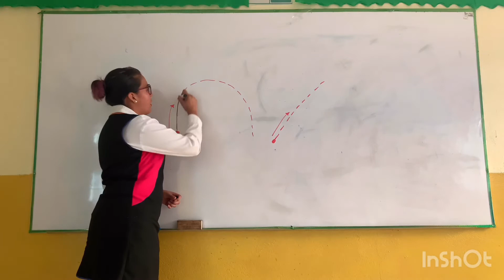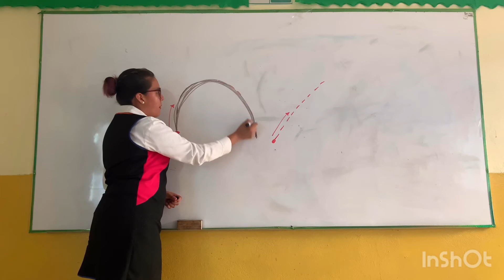Kínder 2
Conteo del número del 1 al 10 .